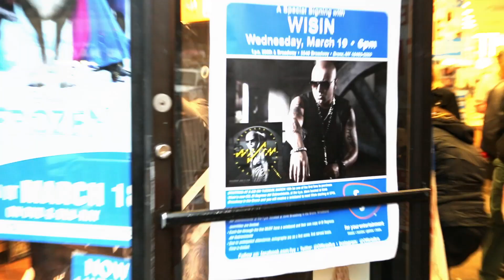Entrevista con Wisin durante la Firma de Autografos de su nuevo Disco